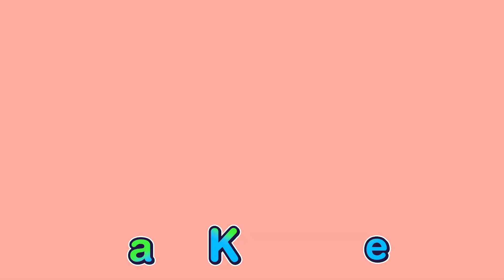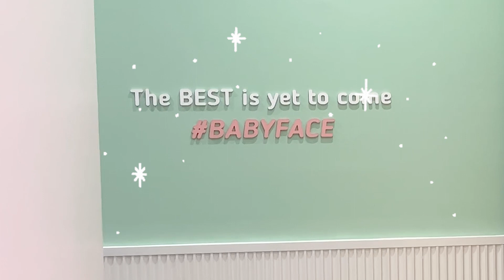"กู้หน้าพัง กับพี่หมอภา " เคล็ดลับเตรียมผิวก่อนเป็นเจ้าสาว/วันสำคัญ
สวัสดีค่ะทุกคน เนื่องจากเราใส่มาส์กกันมาหลายปียาวนาน หลายๆคนอาจจะมีปัญหาแบบป่าน นั่นก็คือปัญหาสิวเรื้อรังที่แก้ไม่ได้
รวมถึงช่วงนี้ก็ฤกษ์ดี จัดงานวิวาห์กันรัวๆ  ป่านเองเป็นช่างแต่งหน้าเจ้าสาวก็เจอเจ้าสาวหลายๆท่านปรึกษาเกี่ยวกับการดูแลผิว

วันนี้เลยมา exclusive talk กับพี่หมอภา พี่หมอประจำตัวป่าน ให้ช่วยแนะนำการักษา ดูแลผิวอย่างถูกจุด จะได้สวยไปด้วยกันนะคะ